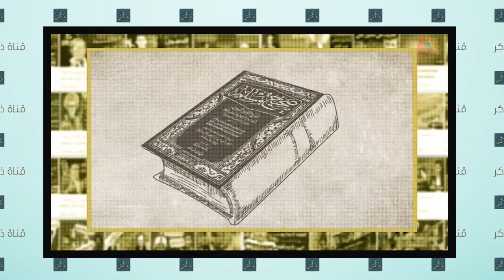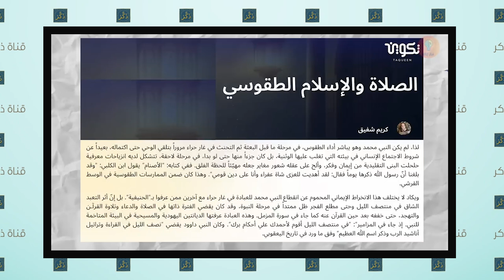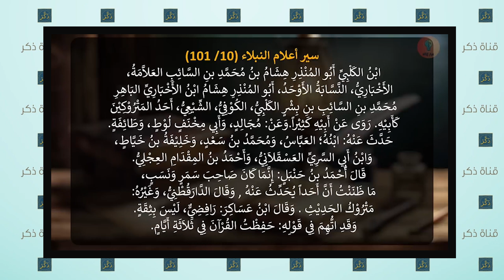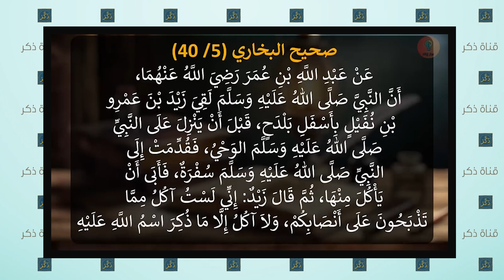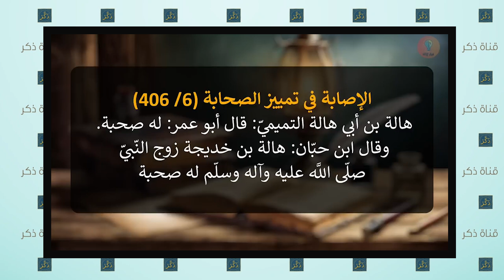محمود داود يكشف حقيقة مؤسسة تكوين الالحاد ومثقفيها! النبي ﷺ كان يتعبد بطقوس وثنية!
محمود داود يكشف حقيقة مؤسسة تكوين الالحاد ومثقفيه!
ابراهيم عيسى
مركز تكوين